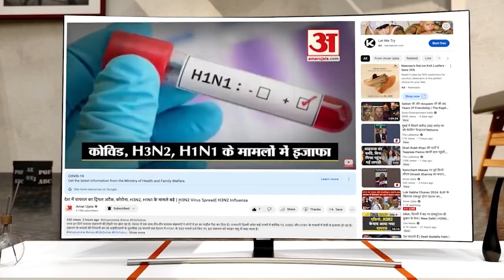Vinod Verma पर कार्रवाई पर बोले CM Bhupesh Baghel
छत्तीसगढ़ में विधानसभा चुनाव से ठीक पहले प्रवर्तन निदेशालय की टीम ने कई जगहों पर छापेमारी की है। ईडी की टीम इस बार छत्तीसगढ़ के मुख्यमंत्री भूपेश बघेल के करीबियों के घर पहुंची है। सुबह-सुबह प्रवर्तन निदेशालय की टीम सीएम बघेल के राजनीतिक सलाहकार विनोद वर्मा के आवास पर छापेमारी की।